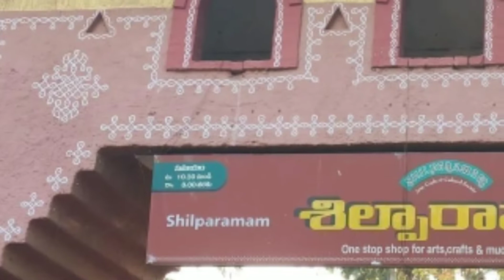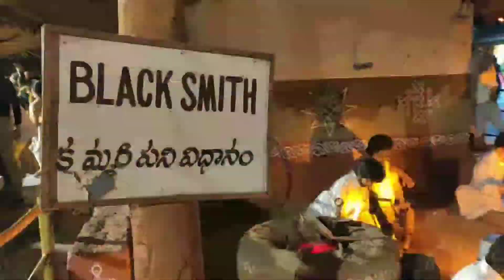Shilparamam |In Hyderabad | Teaser |NikhilGamingShow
For Any Promotions Brands
ChannelDescription:
This Is Nikhil Gaming Show YouTube Channel Conent Is Vlogs Reviews Shortfilms Entertaining U Watch Our Videos Subscribe our Channel And Click Bell Icon To Get updates Never-ends Laugh Any New Series Comedy videos any Suggestions please Comment in  Section